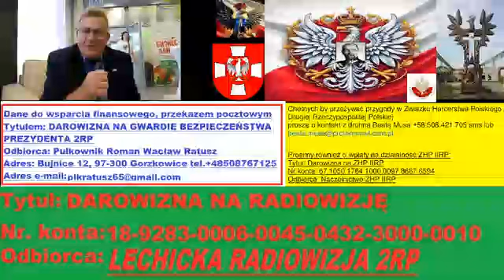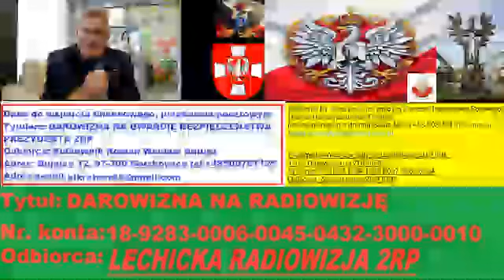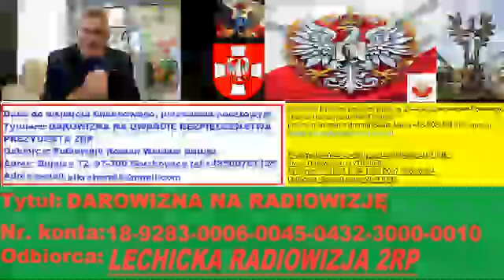Chcą wsadzić całą wierchuszkę II RP do Choroszczy. Tragiczna sytuacja finansowa szurwerenów